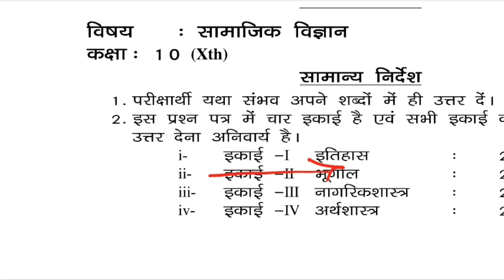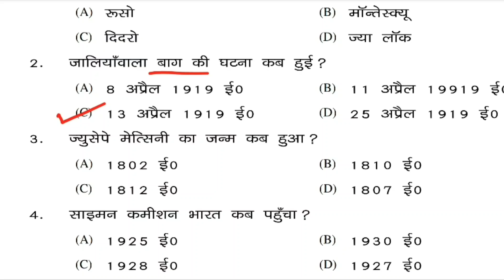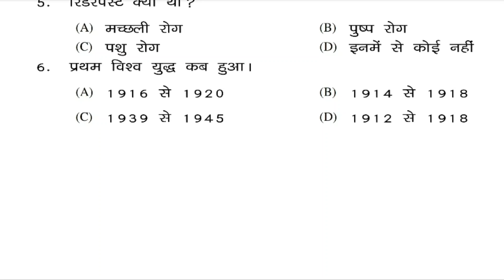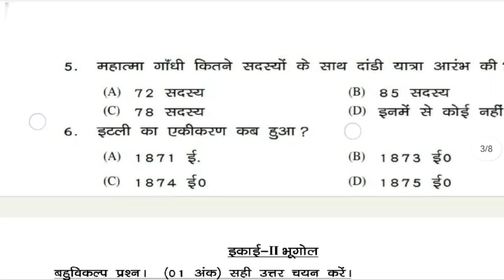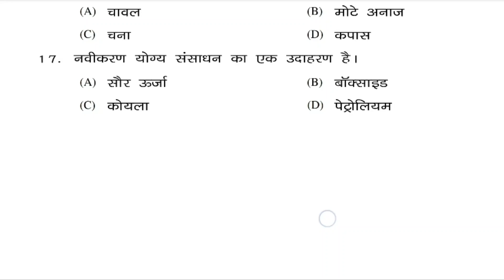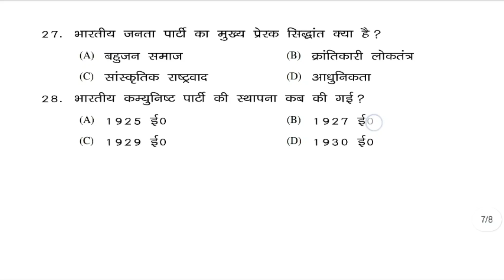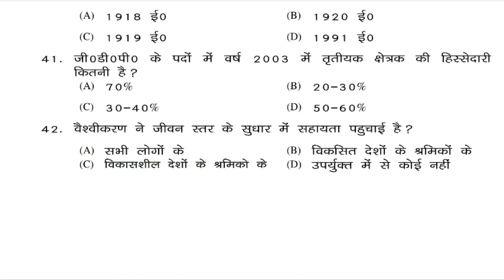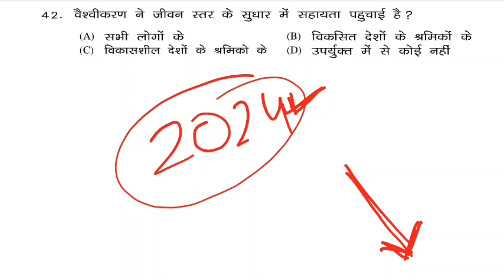Class 10 Social Science 30 Important Objective Question || Jac Board Exam 2024